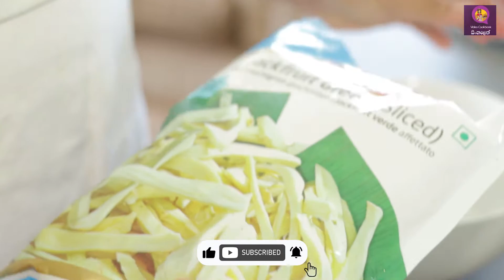කොස් මැල්ලුම | Kos Melluma | jackfruit mallum | Video Cookbook Sinhalen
In this video, I will show you how to make a Jackfruit Malluma. This is a traditional Favourite among us Sri Lankans. This is a simple way to make village style Malluma for family and friends. I follow the ways of my Grandma when I was little.

The jackfruit tree is a famous and use-full tree becuase of the things it provides in one bunch. If you eat young Jackfruit, it is called Polos Ambula, which is a very famous dish in Sri Lankan Cuisine. Jackfruit is a delicious fruit, available in most regions of Sri Lanka. Becuase of all its uses and properties, it is called "බත්-ගස" or "bath-gasa" (Bath=rice, Gasa=Tree), meaning Jackfruit can replace rice in a meal.